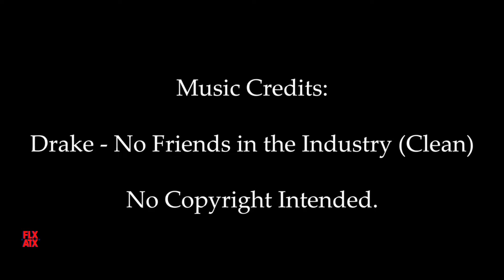🏈📼 Westlake vs Mansfield Summit | 2021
Westlake Chaps vs Mansfield Summit | Week 3 | highlights | 2021

CHAPTERS
0:00 intro
0:10 Bryce Chambers
0:21 Jaden Greathouse
0:32 Cade Klubnik
0:50 interception
1:00 Westlake cheer
1:05 Chamers TD
1:21 Denim Collins
1:45 Jack Kayser
2:11 Keaton Kubecka
2:26 Chambers 3rd TD
3:16 Christian Edgar Mark Sayegh post game

Mixtape | Audrey Wong | Snupe Daniel

Chaps dominate!  Westlake wraps up non-district play vs a tough Mansfield Summit program, in victorious fashion.  Dont want to jinx it, but this could be a 3rd straight State run.  Go Chaps!

WESTLAKE CHAPS | TEXAS HIGH SCHOOL FOOTBALL TXHSFB VARAustin snupedaniel All Socials: @VAR_AUSTIN | MIXTAPES + HIGHLIGHTS | Austin Westlake High School Sports | shorts and mixtapes!